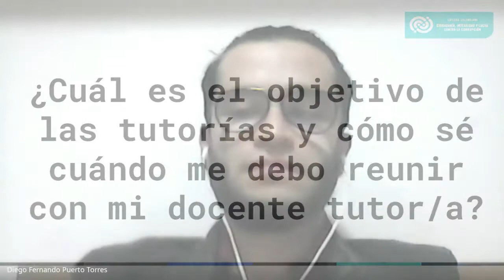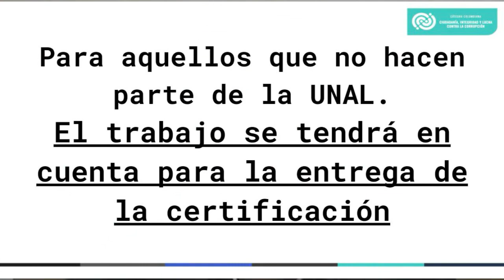¿Cuál es el objetivo de las Tutorías y cómo sé cuándo me debo reunir con mi docente Tutor/a?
Video explicativo del Momento de Tutorías de la Cátedra Colombiana Ciudadanía, Integridad y Lucha contra la Corrupción